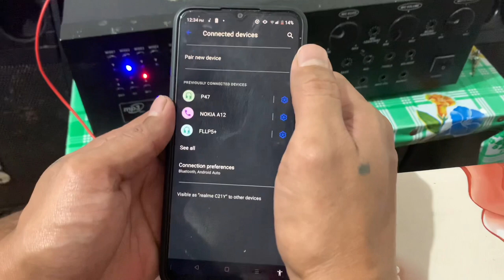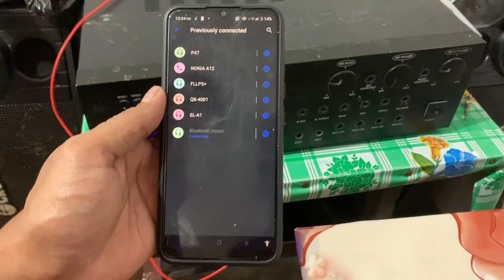Paano gamitin ang Bluetooth receiver